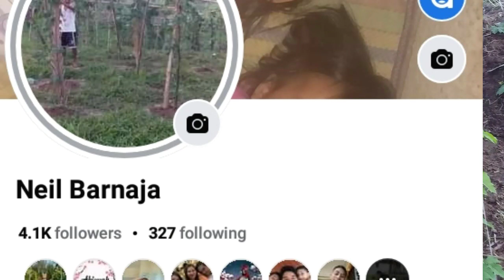pagdidilig ng fertilizer 0 abuno sa ampalaya|paano mg apply abuno ampalaya at pipino NG marami bunga